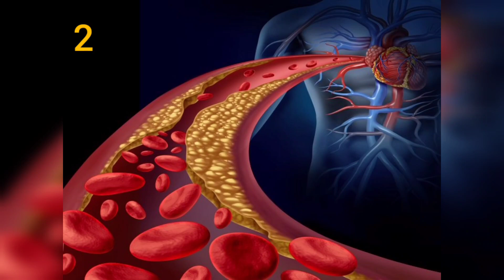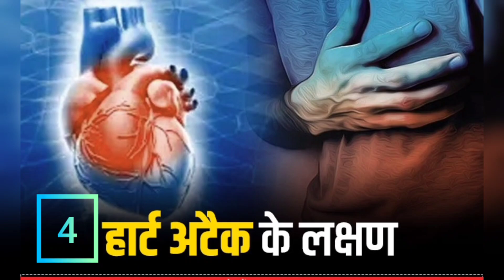शर्त लगा लो बड़े से बड़ा शराबी मरते दमतक शराब को हाथ नहीं लगाएगाsharab# chhodane#ka gharelu#nuskha#